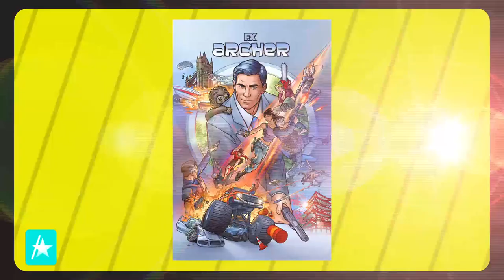Aisha Tyler Remembers Her Time On 'Friends' & Reveals She's Still 'Quite Close' w/ Cast Members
Aisha Tyler joined Mario Lopez and his wife Courtney on Access Daily to dish on her past, present and future projects. The "Whose Line Is It Anyway" host even recalled her time on "Friends," where she dated not one, but two main characters! Aisha said, "It was great. I mean I love those guys. I've seen them plenty of times in my own life over the years, so like, you know, the reunion probably wasn't as exciting to me as some people who haven't seen them since the show.